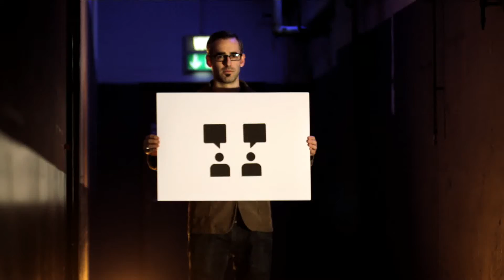VIT.B_English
VIT.B commercial in English. Concept by Wade Metzer, directed by Xaver Walser, Narration by Myles Metzer, Leading actor: Victoria Loren

Vitamin B is the social glue that connects us, just add friends!